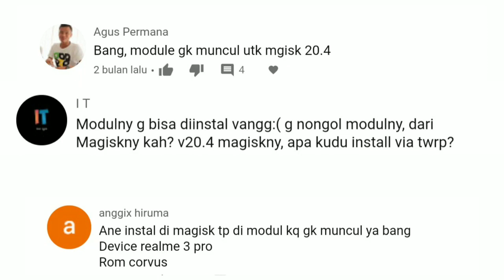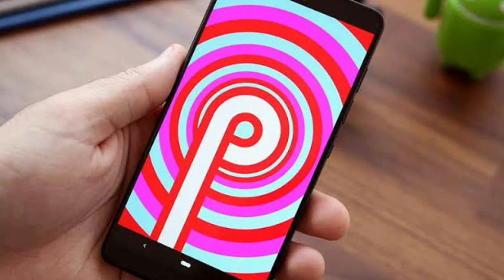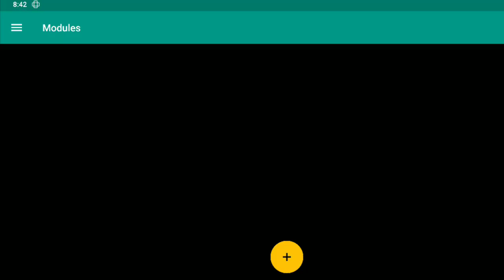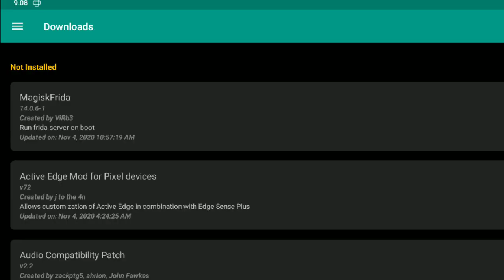PENYEBAB DAN CARA MENGATASI GAGAL INSTAL MODULE MAGISK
(BUKAN PRANK) 🤣
➡ 𝐃𝐎𝐍𝐀𝐒𝐈 𝐊𝐄 𝐒𝐈𝐍𝐈🔖 ( mulai dari Rp1.000 )